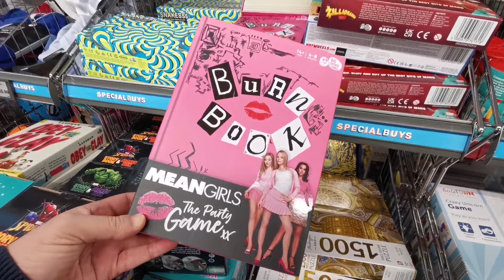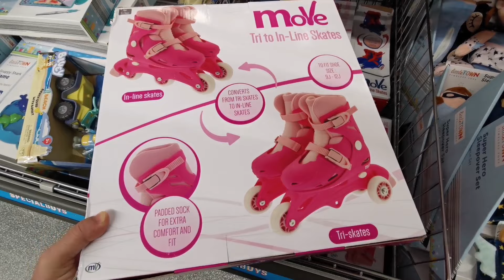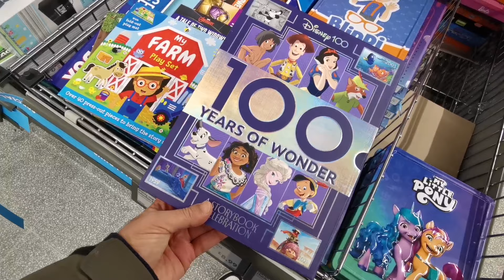WHAT'S NEW IN ALDI SPECIAL BUYS/COME SHOPE WITH ME